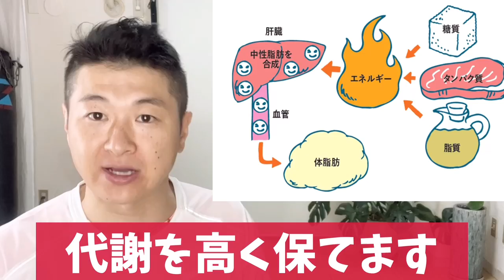【ダイエット】お腹のダイエットはあぐら足腹筋が最強に痩せる！